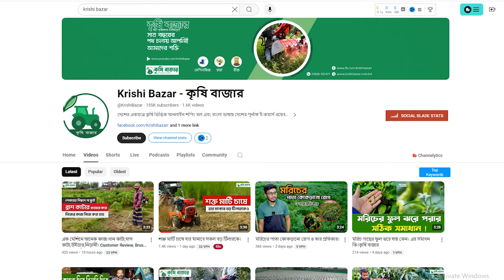একই দিনের রোপন করা মাটির চারা থেকে কোকোপিটের চারা আগাম ১৫দিন আগে ফলন পাবেন